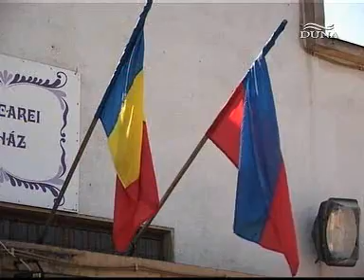Megszépül Nagykároly régi központja..wmv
Műemlékvédelem